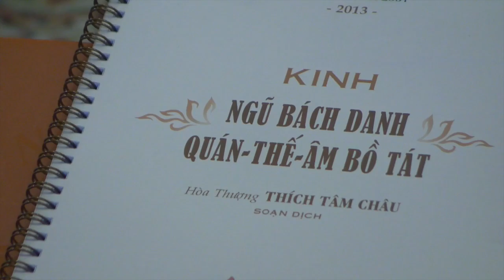Phóng Sự Pháp Hội Đại Bi Tại Tu Viện VIÊN QUANG - CHARLOTTE, NC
23/10/2016
TÚ LINH